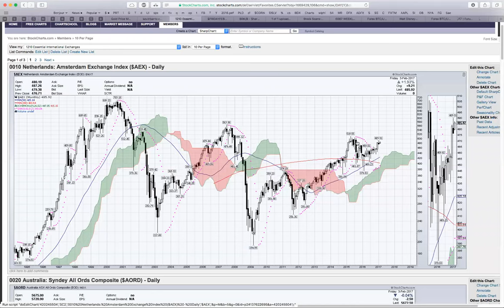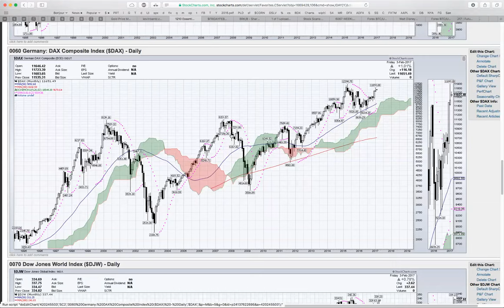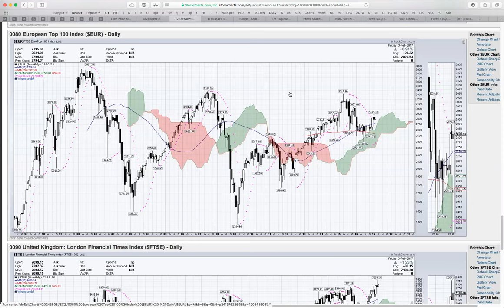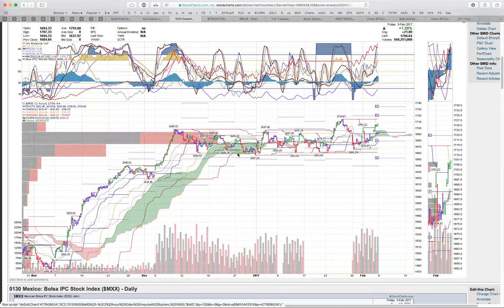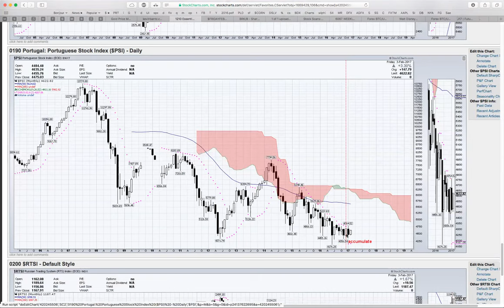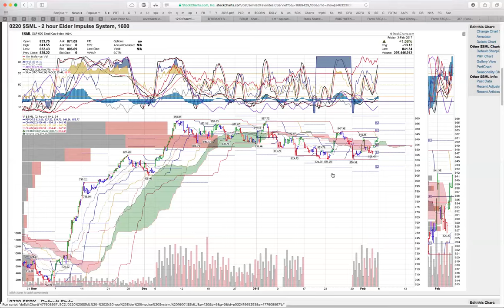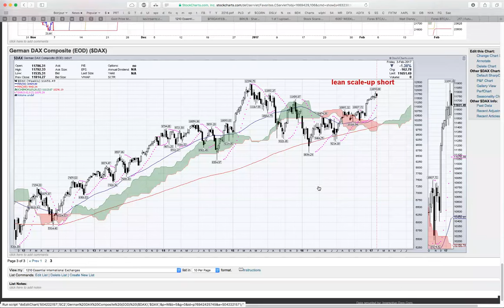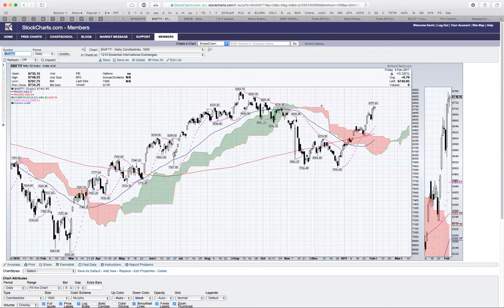International Indexes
I like Portugal? Who? A rundown of monthly charts there is a possibility of the daily charts finishing up a wave II in a corrective or bear market i.e. $DAX — Expect the Euro to strengthen 1.09, 1.11, 1.12 - Watch for $FTSE to fail and $TSX to top out over the next quarter or two as the USD is in a corrective mode pushing commodities higher — A drought would peak prices there over the next few years and then a slaughter into USA recession.